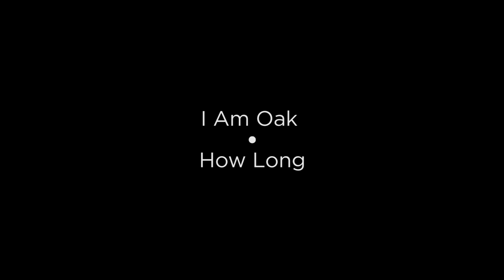I Am Oak - How long | Acustici gagliardi per gente da Divano #8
Acustici gagliardi per gente da divano #8

Produced by
Dotto
Filmed and edited by
Mir Tillo Blu